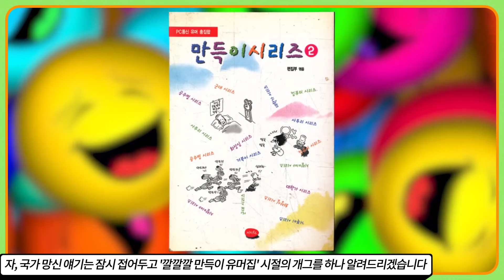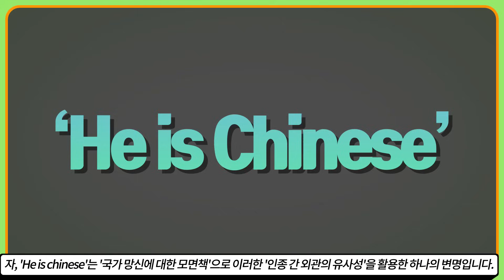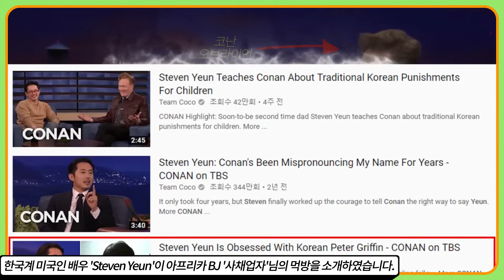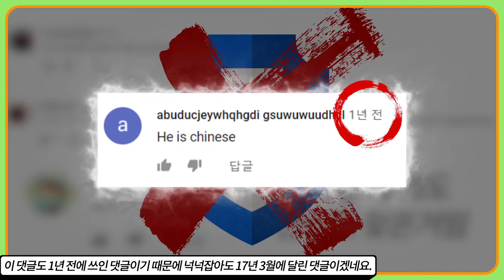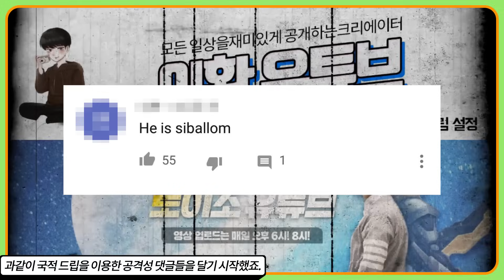'He is Chinese'는 어디서 나온 말일까?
스물 두 번째로 알아볼 말은 'He is xx'입니다.
요즘 참...국적 변경하기 너무 쉽죠? 인터넷에서 등신삐꾸짓 한 번만 해주면 국적이 바뀌어 버리는 시대가 도래했습니다. 이러한 드립은 도대체 왜 사용하는 걸까요?